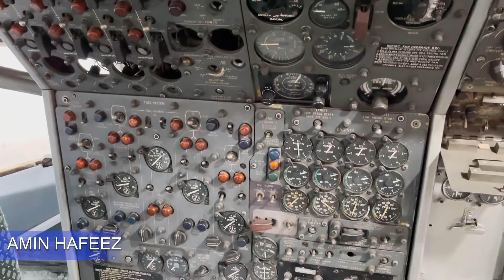Amin Hafeez in Airplane Cockpit